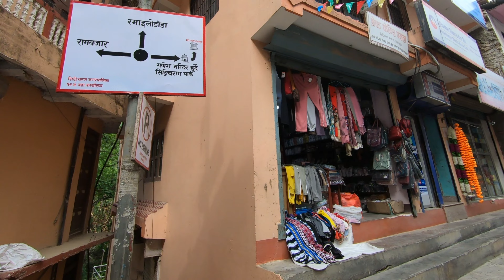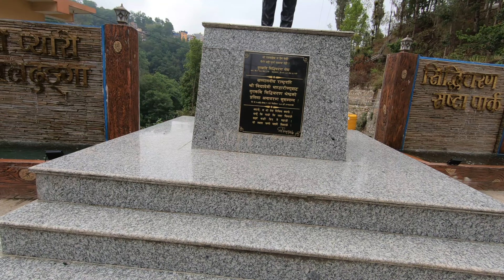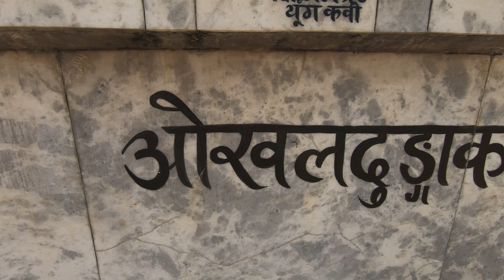Dharan to Okhaldhunga route through Katari and Ghurmi